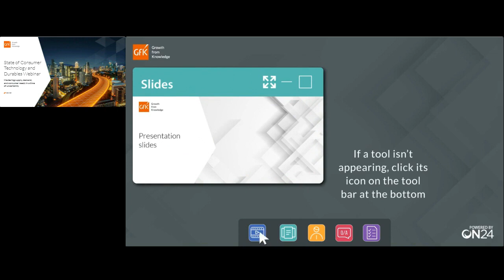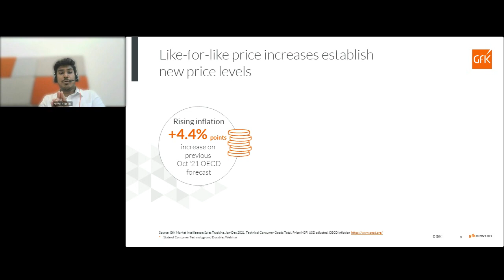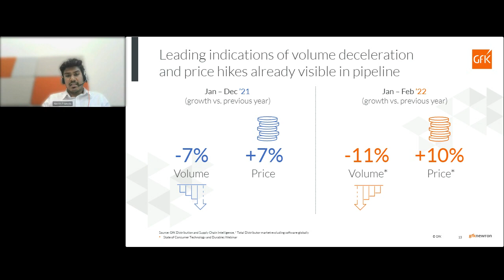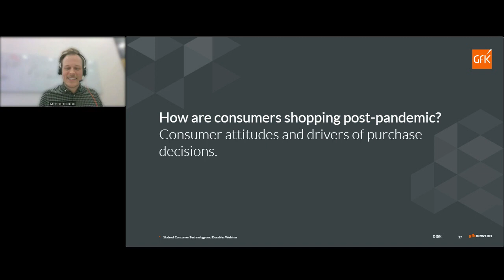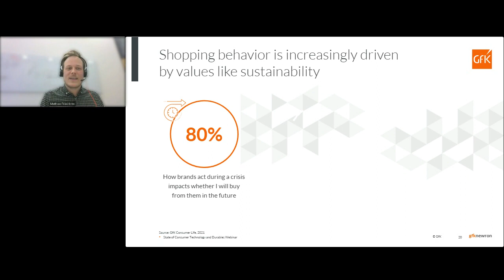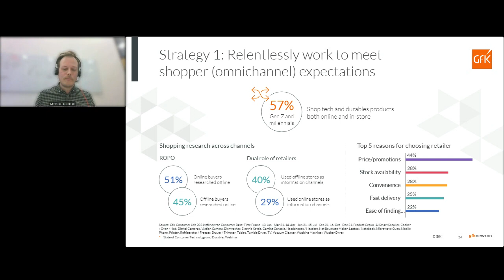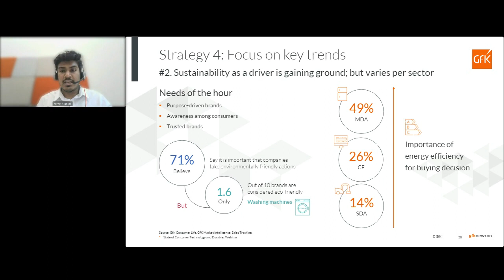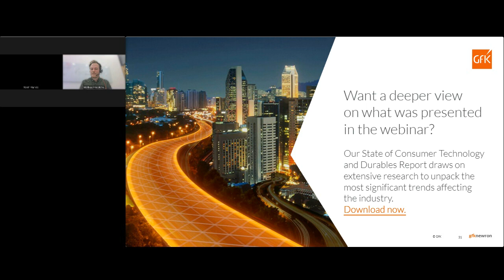Mastering Supply, Demand and Consumer Needs in an uncertain consumer landscape | GfK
Join Mathias Friedrichs and Nevin Francis in this "State of Consumer Technology and Durables Webinar" by the GfK to understand the Tech & Durables industry dynamics.

How are tech and durables sales performing?
2:20 2021 vs. 2020, saw a growth of 12 % in sales value
Diminished growth rate - deceleration is what one can see in 2021
The market continues to grow vs. a pre-pandemic state

3:32 Staying at home was driving this double-digit growth
Disparity between volume and value sales
Value grew by 12%, volume growth of just 1%

4:47 Q1 2021 - growth in revenue - growth in volume
Q2 2021 - growth in revenue - growth in volume
Q3 - growth in revenue, decline in volume
Q4 - decline in revenue, decline in volume
Find out the reasons why this happened during 2021

5:56 Raw material costs and supply disruptions drive up costs

8:08 Percentage point increase in the inflation, leading to issues in logistics

9:20 Price increases: During the presentation Kevin Francis presents how two branches of consumer electronics, TVs and robot vacuum cleaners, have increased in pricing

10:31 There are certain segments, that caused that price increase
5G Smartphones

11:20 How this price increase, reflect on premium brands?
Premium brands account for 24% of total market, but what is a premium brand?
A premium brand is a brand that has its price index above the market average
Premium brands, were growing most, when compared to entry-market brands. Tech, Office, and Telco push this.
Premiumization is a trend that is en vogue right now for various products.

13:33 Leading indications of volume deceleration and price hikes already visible in pipeline

14:52 On the dynamics of the Russia-Ukrainian conflict: this led to a high demand in premium brands from the Russian consumer panel.

16:08 Due to many European companies retracting from the Russian market, South Korean and Chinese brands, have gotten into the Russian market, filling in the gap left by European companies

20:44 How are consumer shopping post-pandemic? Consumer attitudes and drivers of purchase decisions

21:30 28% of consumers are not very confident about their own economic future whereas 34% are rather positive about their economic future

23:30 35% is the share of e-commerce of the technology and durables market

25:31 80% of consumers say they're monitoring companies and how a brand acts during a crisis impacts on whether consumers will buy from that particular brand in the future. The consumers are demanding from brands to be healthy, to be safe, to secure.
62% of consumers are willing to change their purchasing habits to help reduce environmental impact and 77% of consumers think it is important that companies take environmentally responsible actions

31:41 Health and wellbeing aspirations drive demand for tech-enabled tracking devices

32:28 Four key strategies to cope and thrive in current market conditions
32:45 Strategy 1: Relentlessly work to meet shopper (omnichannel) expectations
35:50 Strategy 2: Re-think consumer segmentation in light of the "new normal"
37:26 Strategy 3: Build strong brand identities resonate with consumers and drive "premium"
39:50 Strategy 4: Focus on key trends: #1 health is a growing concern and an opportunity for brands, #2 sustainability as a driver is gaining ground, but varies per sector and #3 multifunctionality in home appliances is growing

45:39 Five key takeaways for the year ahead
Create seamless customer journeys
Build data-rich consumer personas that reflect the "new normal"
Target the connected consumer with smart, multifunctional devices
Fuel premiumization to bolster margin and brand loyalty
Strike out on sustainability - and reap all the "first mover" rewards